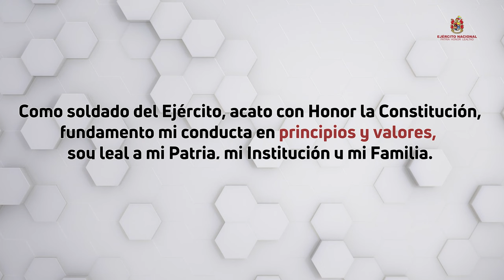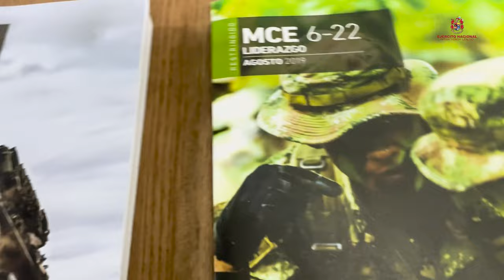Se actualizó nuestro Código de Honor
Hemos actualizado nuestro Código de Honor, que orienta nuestras actuaciones con transparencia y vocación de servicio, apegados a los valores morales que nos definen.